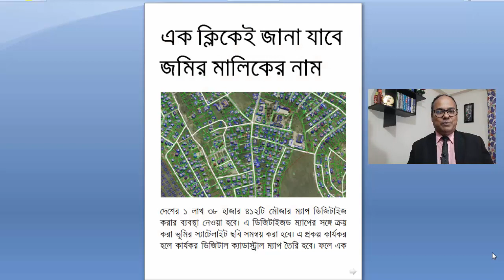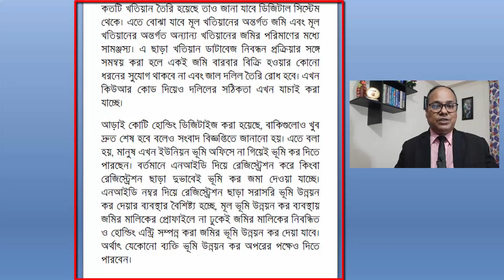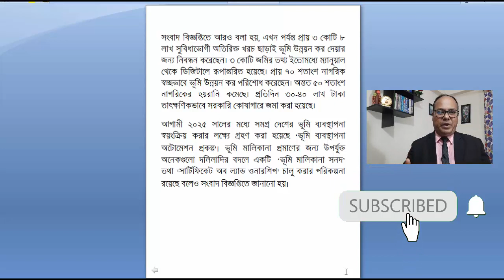এক ক্লিকেই জানা যাবে জমির মালিকের নাম - জমির মালিকের নাম বের করার নিয়ম - ই-নামজারির জন্য আধুনিক ফরম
এক ক্লিকেই জানা যাবে জমির মালিকের নাম - জমির মালিকের নাম বের করার নিয়ম - ই-নামজারির জন্য আধুনিক ফরম, QR Code,

জমির দলিল বের করার নিয়ম
এক ক্লিকেই জানা যাবে জমির মালিকের নাম
জমির মালিকের নাম বের করার নিয়ম
জমির মালিকের নাম
ভূমি সেবা সপ্তাহ 2022
জমির দাগ নম্বর থেকে খতিয়ানটি বের করুন দাগসূচি
দাগ নাম্বার দিয়ে জমির মালিকের নাম
জমির পর্চার ছবি
জমির রেকর্ড যাচাই
পর্চা বের করার নিয়ম
খতিয়ান বের করার নিয়ম ২০২২
জমির নকশা বের করার নিয়ম

Director
Legal Knowledge
Member
Madaripur District Bar Association
Member
Dhaka Taxes Bar Association
Dhaka, Bangladesh
Apprentice Advocate

১২ বছর বেদখলে থাকলেও জমি পাবে আসল মালিক-জমি বেদখলের দিন শেষ-ভুমি ভোগ দখল আইনে ভিন্নতা আসছে